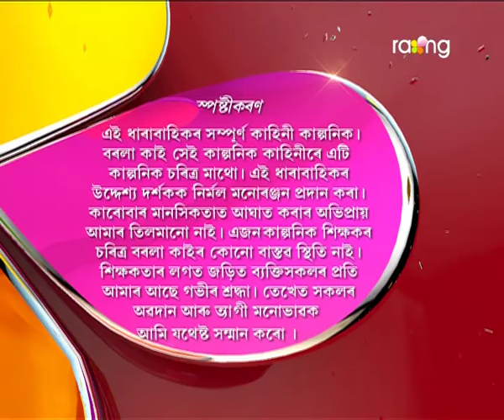Borola Kai | 13th july | Full Episode | No 386